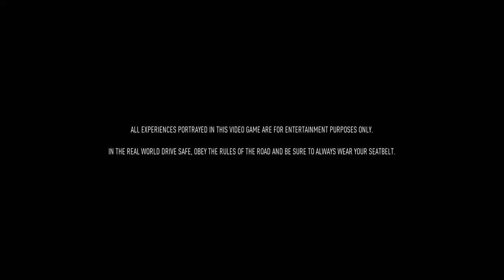The beginning of the best | Need For Speed 2015 | Gameplay part 1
Does anybody play this game after 5 years. I didn't play for 3 years on the Playstation 4